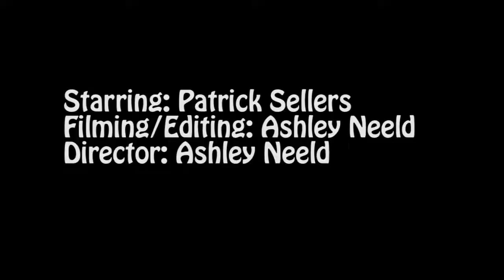SCHS Mass Media Partner Project - Meet Patrick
Written, filmed, and edited by Ashley Neeld
Starring Patrick Sellers as Himself